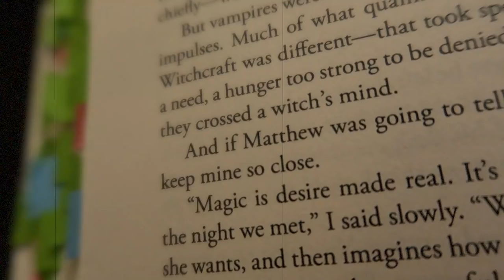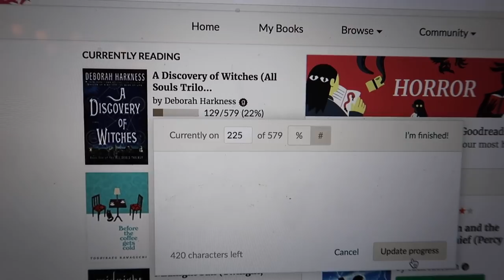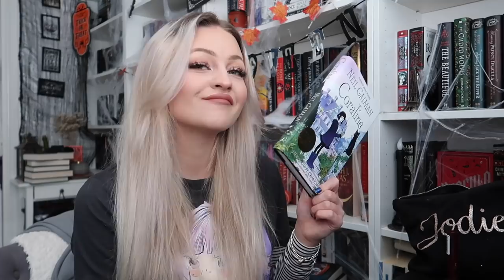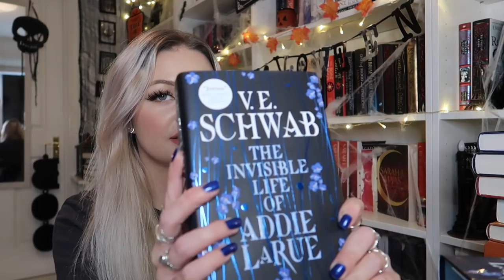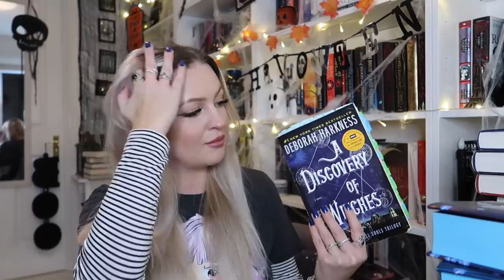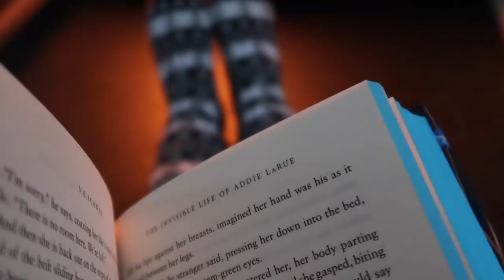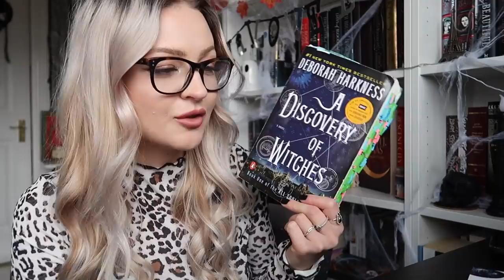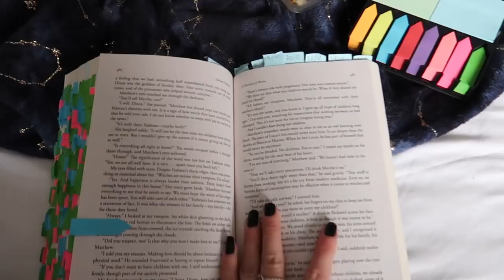COZY READING VLOG!💫 I Read 3 Books & Start Priory of The Orange Tree!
Heyyy! So here is a super cozy little reading vlog! I read three books & started priory!

"Enchanted Road" by Jonathan Segev.